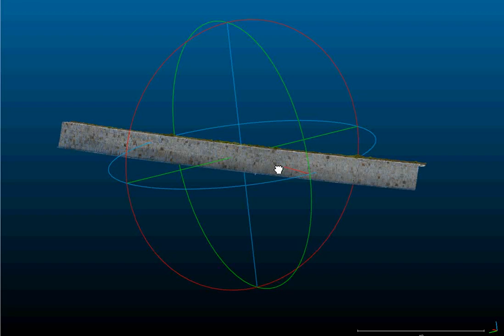3D Modell Natursteinmauer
3D Modell dient als Grundlage für die Bauwerksprüfung.
Aufnahmen mittels Aibot X6 (UAV) und Auswertung mittels Photogrammetrie